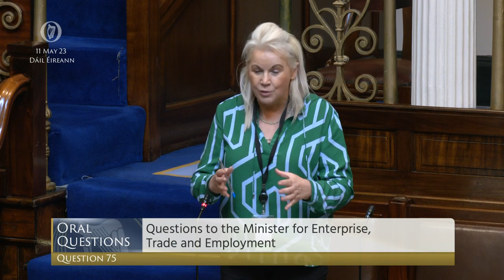Deputy Jennifer Murnane-O'Connor- speech from 11 May 2023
Parliamentary Questions: Oral — Minister for Enterprise, Trade and
Employment